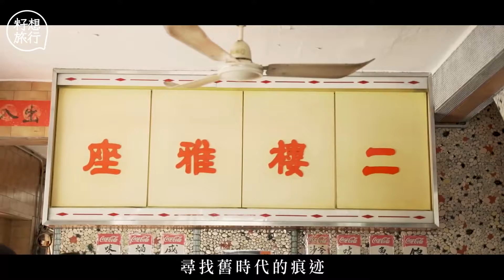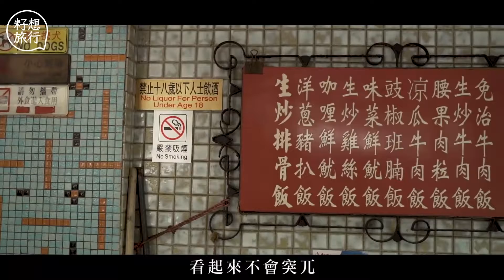50年代香港舊情懷建築標誌紙皮石 真係有紙皮？舊茶記貪平一層用足10款石 搭出色彩馬賽克牆－香港拾遺遊－籽想旅行－果籽 Apple Daily